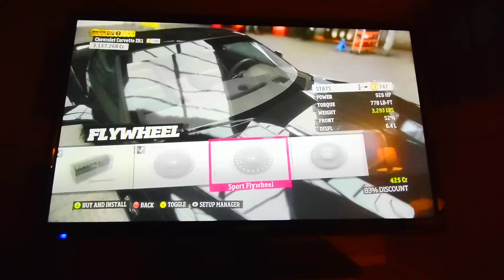Me Building Brian's 2011 Chevy Corvette C6 ZR1 In Forza Horizon Same Wheels & The Same Paint Job